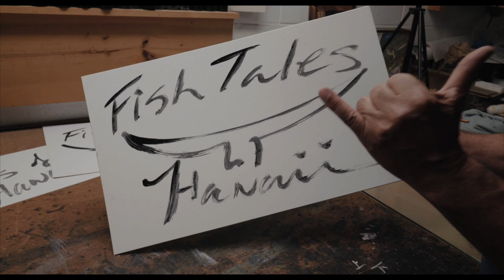"Mahi-Mahi" Gyotaku with Naoki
"Each fish has it's own Tale"
Gyotaku artist "Naoki Hayashi will Guide you through his unique World of Gyotaku making practice. Hawaiian Style!!!